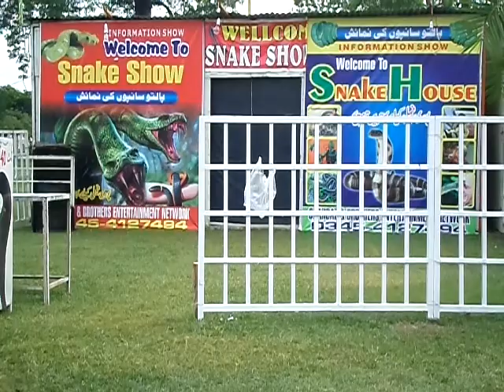ZNN : RACECOURSE PARK jail road LAHORE PAKISTAN EID KHASOOSI PROGRAM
PROGRAM azhar-e-khayal ali kamran dhillon k sath .
lahore pakistan say .
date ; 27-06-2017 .